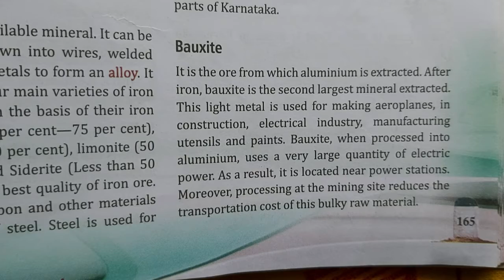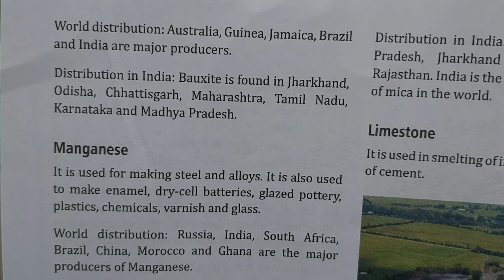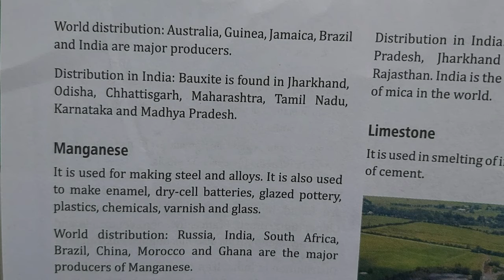Geography Class 8 26 07 2021